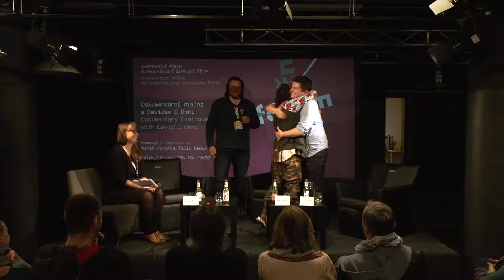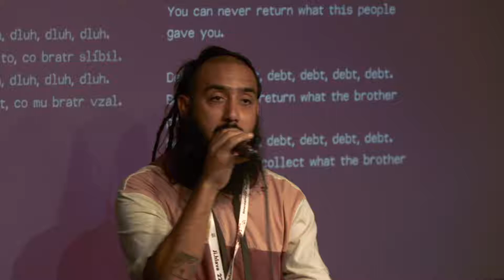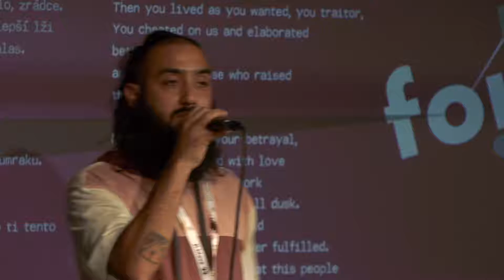Dokumentární dialog s Davidem D Omni (in Czech) | MFDF Ji.hlava 2018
Dokumentární dialog s Davidem D Omni O svobodě a poezii, domovu, Kubě, životě a exilu

22. Mezinárodní festival dokumentárních filmů Ji.hlava (2018)

Inspirační fórum

Hudební tvorba Davida D Omniho je nezávislá na režimu a úzce spjatá s havanským „jižákem”, panelovým sídlištěm Alamar postaveným sovětskými inženýry pro „nového člověka” (hombre nuevo). David D Omni tvoří samostatně i v rámci multižánrového projektu Omni-Zonafranca. Poté, co s ostatními členy tohoto uskupení odešel za svobodou do Miami, rozhodl se pro návrat na Kubu, kde přes všechny překážky, zákazy a omezení nadále káže o meditaci a životě v pravdě. David sám sebe označuje za experimentálního básníka, free hopera, konceptualistu, který se pohybuje daleko od specifických hudebních standardů.

David D Omni
Kubánský hudebník. Stojí za interdisciplinárním hudebním projektem Omni-Zonafranca. Jeho hudba je na rozhraní art rocku, new age, experimentální hudby nebo world music. Inspiruje se i městskými žánry, jako je hip hop, reggae nebo elektronická hudba.

Moderují: Marek Hovorka a Filip Remunda